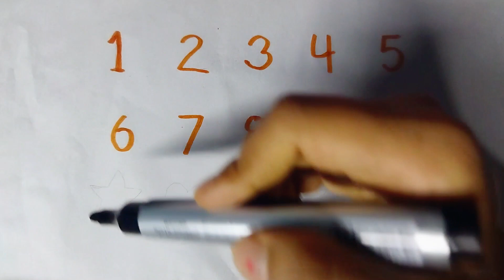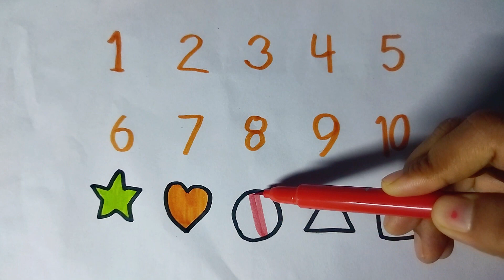Learn to count number , number counting 1 to 100 , shapes for kids learning video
easy drawing

About me:
Hi, my name's Gita!
On this channel I always try to show the easiest way of kids learning. From here you can improve your learning skills. Hope you enjoy my videos and find them helpful!!